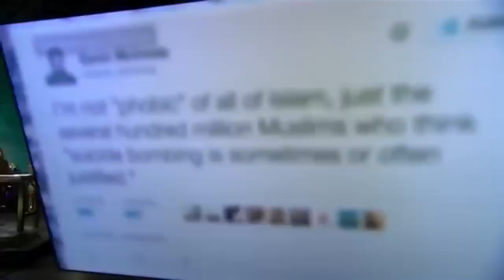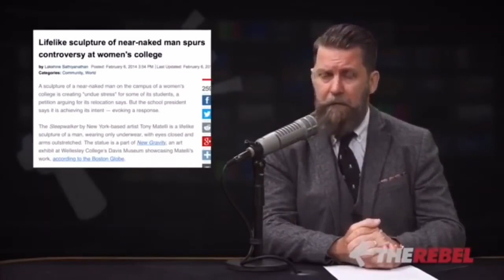Best of Gavin McInnes - Part 1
Some of my favorite moments from Gavin McInnes so far.